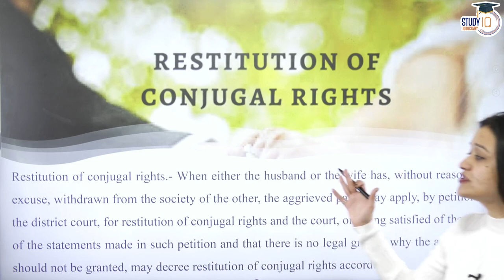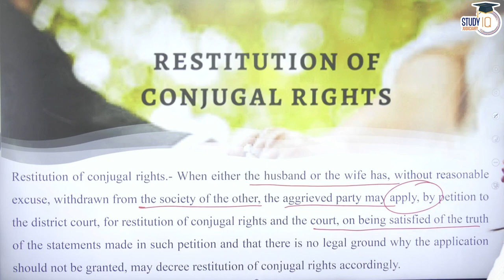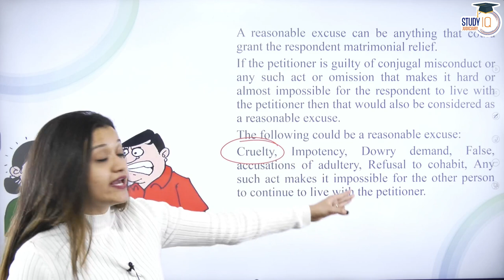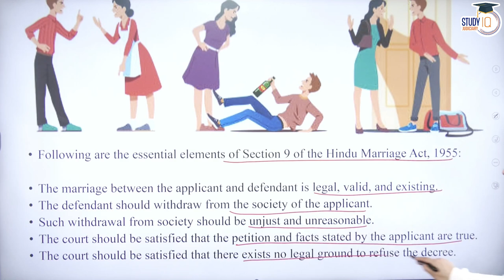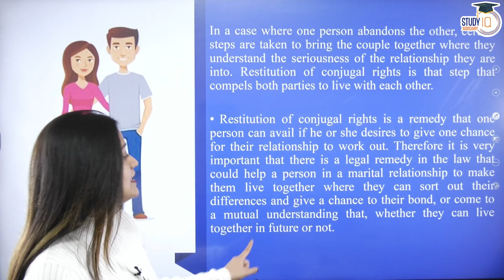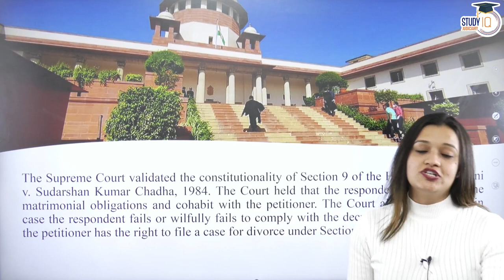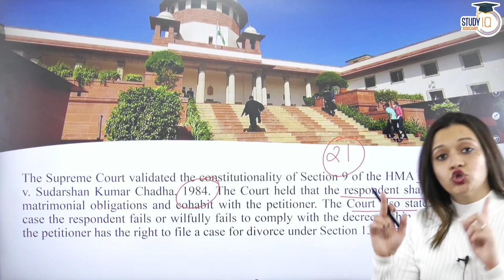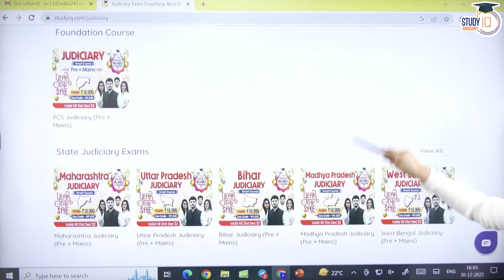Section 9 Restitution of Conjugal Rights | Hindu Marriage Act | StudyIQ Judiciary